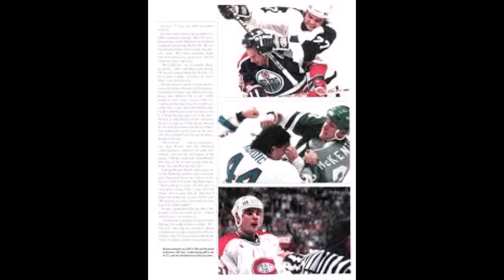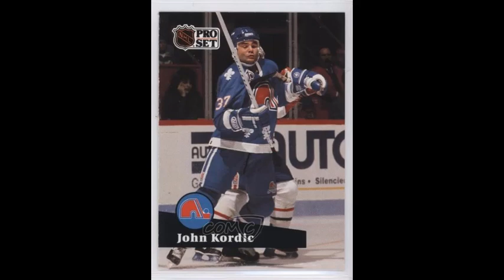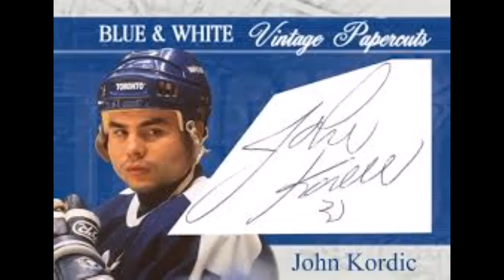John Kordic - The life and tragic death of the Habs' enforcer of the late 1980s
The Canadiens' Cup run in 1986 owed a lot to the rugged rearguard, but his off-ice demons eventually led to his passing at the young age of 27